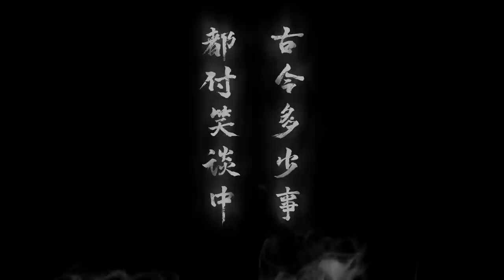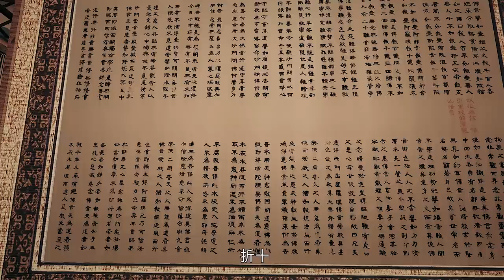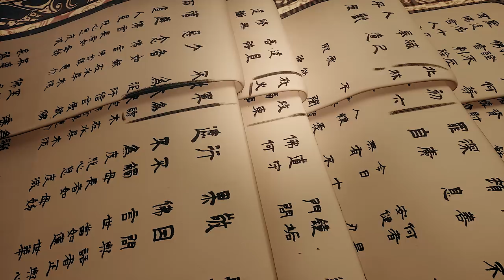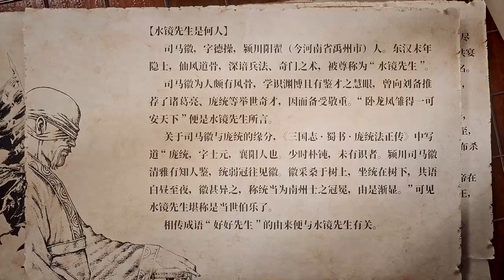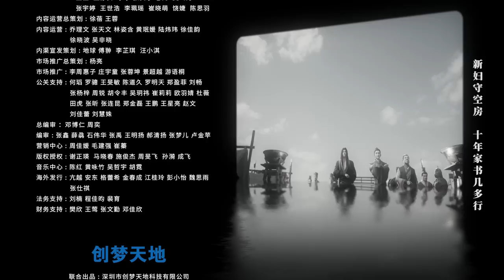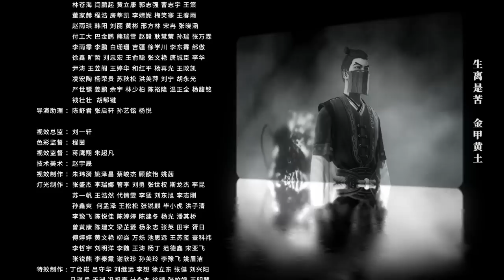《火凤燎原》第8话：天才【加入会员专享最新集】